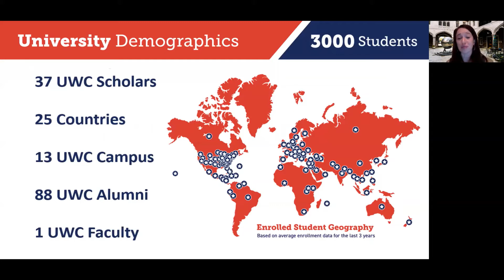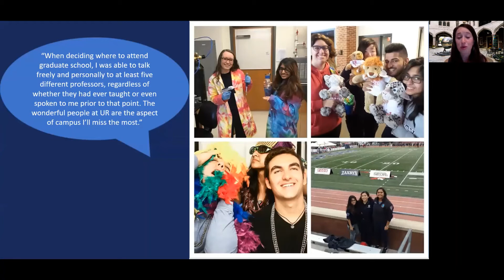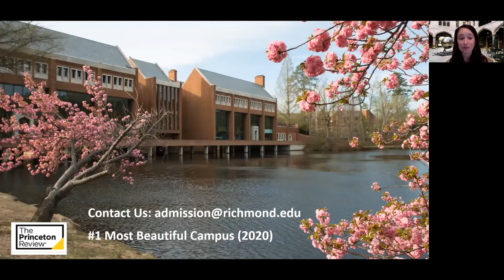University of Richmond (Richmond, Virginia) Welcome!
Beth Ann Spacht at the University of Richmond introduces her college to UWC students.